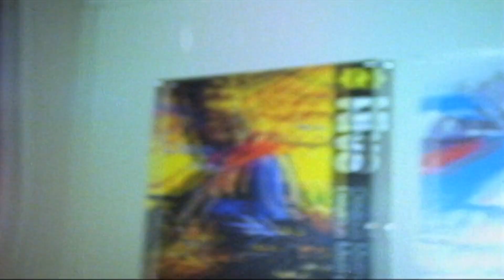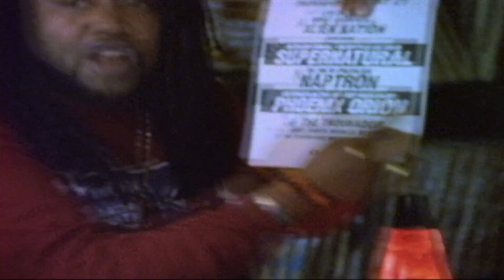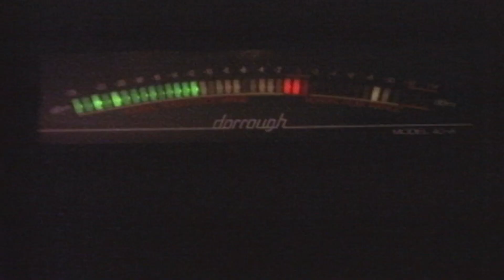Freestyle: The Art of Rhyme | DOCUMENTARY | Qwest TV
Immerse in fiery Hip-Hop duels where words replace blows, slamming rhymes that strike the heart until a knockout in freestyle – total improvisation! This rap art form lets creativity flow as rappers chant shocking lines with unstoppable rhythm. Eluard Burt II, a jazzman and historian, draws parallels to African-American pastors' sermons and liberating jazz improvisations. Freestylers, like their elders, express life without textbooks, rhyming about tagged walls, trash cans, and Bronx streets – the birthplace of Hip-Hop, with rappers, DJs, B-Boys, graffiti artists, and beatboxers.
The documentary "Freestyle: The Art of Rhyme" features legends like The Last Poets, Mos Def, Talib Kweli, and Pharoahe Monch. Archival images capture the freestyle spirit, reliving epic battles like Supernatural vs. Craig G, taking us to concert halls, radio studios, and the streets where these modern poets originated. Witness raw energy celebrating word manipulation and pure inspiration!

💻 Enjoy more than 1,300 full length concerts, premium documentaries and exclusive interviews

Qwest TV is Quincy Jones' video streaming network celebrating Black Music & Global Sounds through premium documentaries, live concerts, archive gems and interviews showcasing the greatest musicians of all time! Qwest TV features legendary artists like Diana Ross, Muddy Waters, Gregory Porter, Method Man, Yasiin Bey aka Mos Def, Marc Rebillet, and many more!
Qwest TV is a global hub where the best of jazz, blues, funk, electronic music, hip hop, African beats, and more genres converge on one stage! Step into a multicultural world curated by the one and only Quincy Jones who has already worked with icons like Michael Jackson, Ray Charles, Miles Davis, James Brown, and Chick Corea. Together with his Qwest TV family, Quincy Jones offers a special experience for music lovers hungry to connect to something new and unexpected.